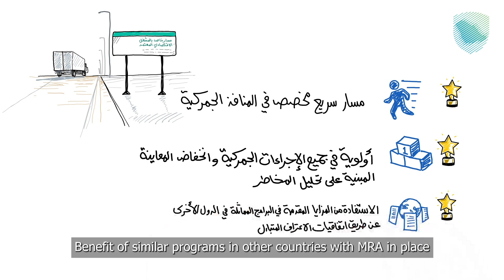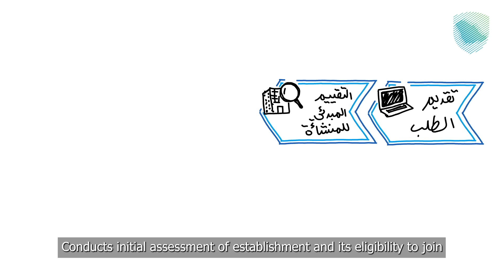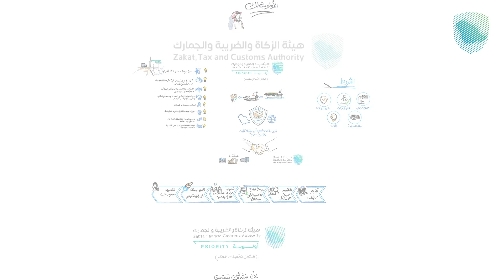برنامج "أولوية" المشغل_الاقتصادي المعتمد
لتسهيل كافة عملياتك الجمركية..
استفد من برنامج أولوية المشغل_الاقتصادي المعتمد.

Join the Priority Program AEO to make your customs procedures easier.